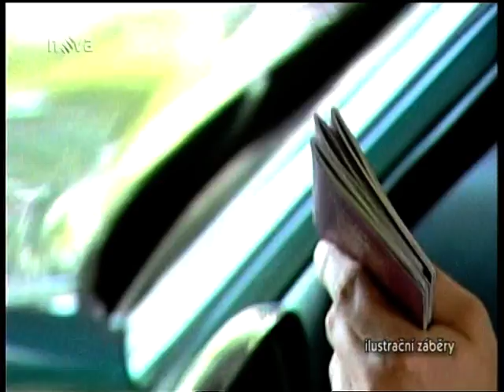Tresty dětí-Víkend TV Nova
Reportáž pořadu Víkend TV Nova
Autor: Šárka Konířová